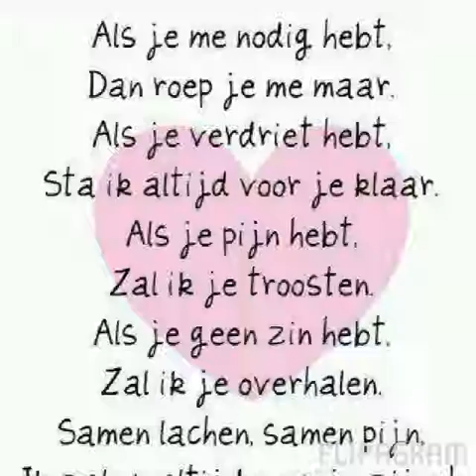DA Flipagram has been shared with you!